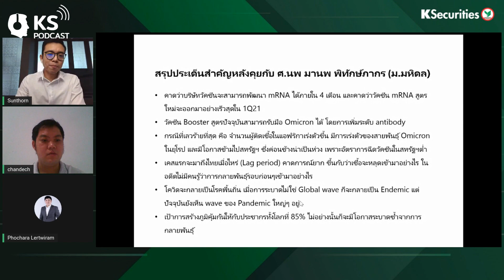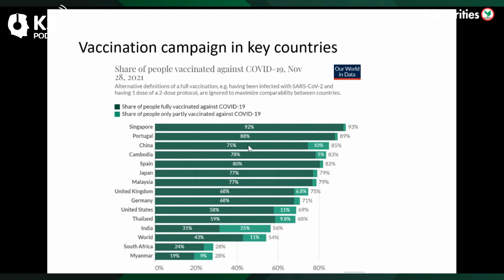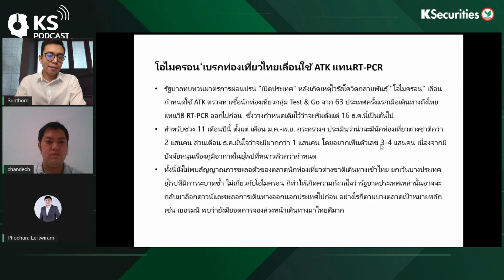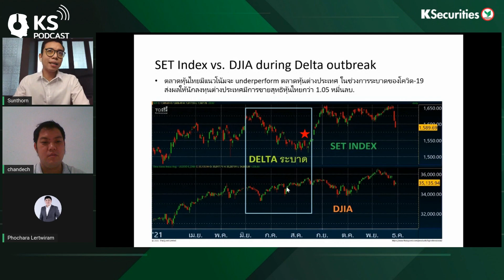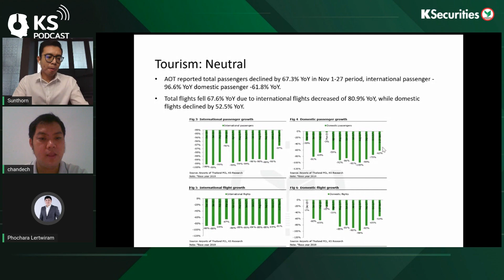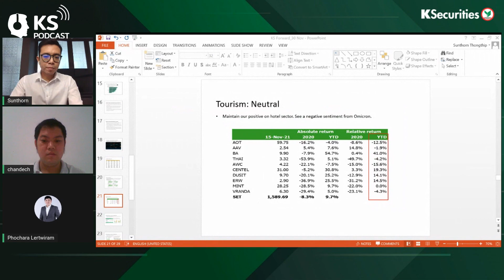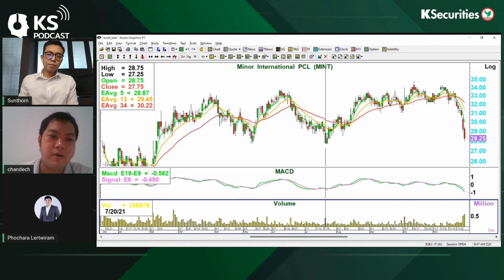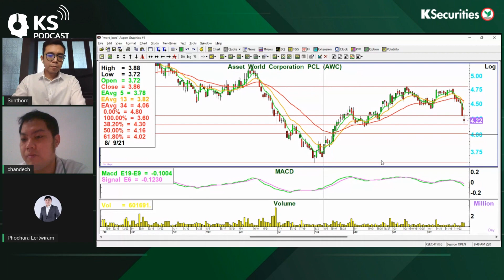KS PODCAST EP.519: กลุ่มท่องเที่ยวเตรียมรับมือผลจากมาตรการสกัด "โอไมครอน"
KS PODCAST EP.519:  กลุ่มท่องเที่ยวเตรียมรับมือผลจากมาตรการสกัด "โอไมครอน"..ราคาหุ้นปรับลงเป็นโอกาส..มอง  AOT MINT AWC พื้นฐานดี